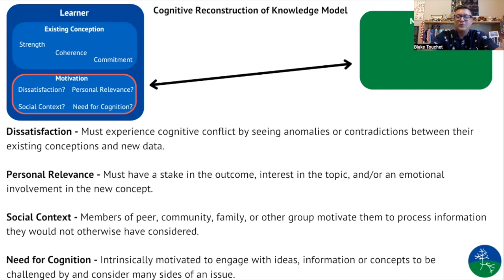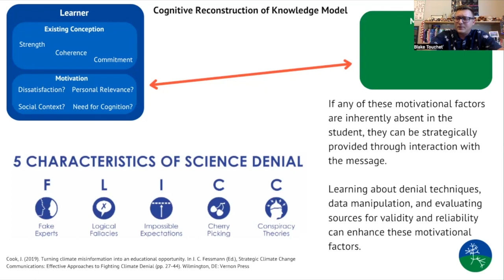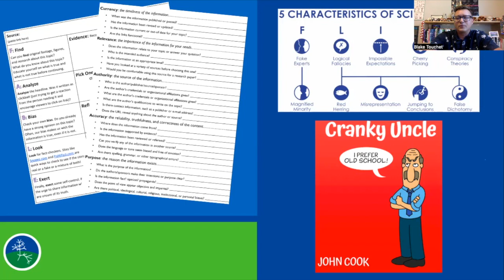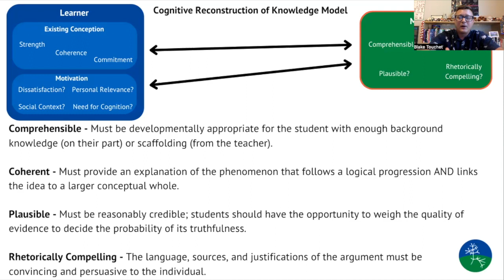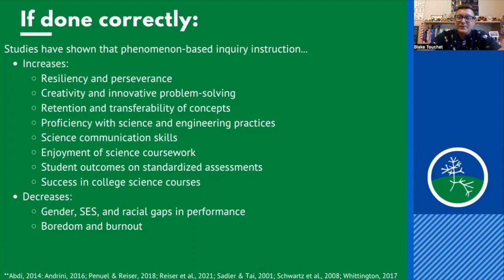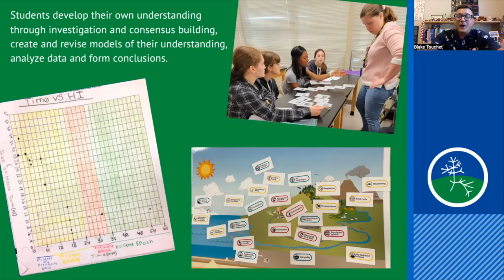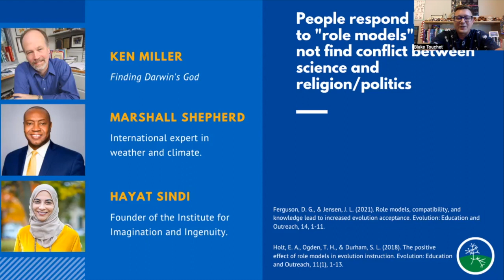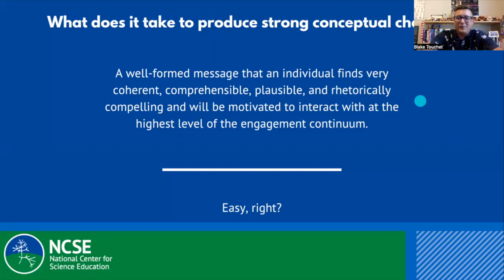NCSE's Approach to Resolving Misconceptions (Part 2)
In a world in which youth are bombarded with misinformation and disinformation, how do we help them overcome the misconceptions they have about science that they bring to class? In this second of a two-part series, NCSE's Teacher Support Partnership Specialist Blake Touchet walks you through the research and theories that underpin NCSE’s approach to helping students resolve those misconceptions.